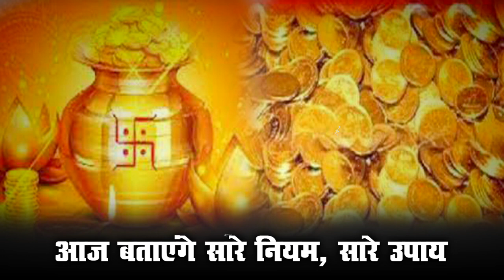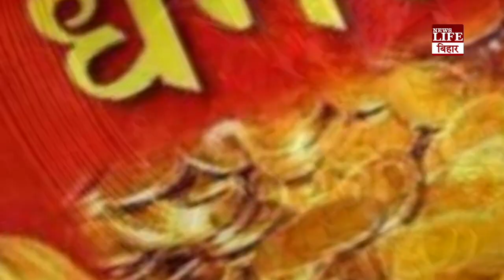धनतेरस 2022, 22 या 23 अक्टूबर पूजा का शुभ मुहूर्त, खरीदारी का शुभ समय